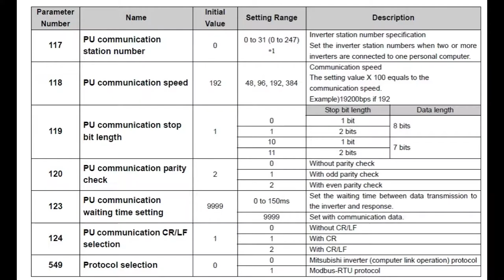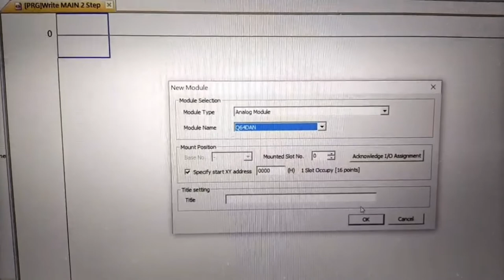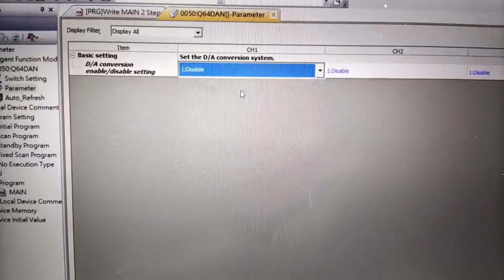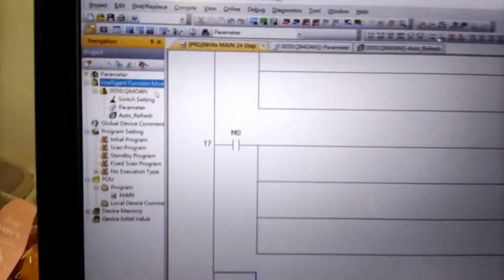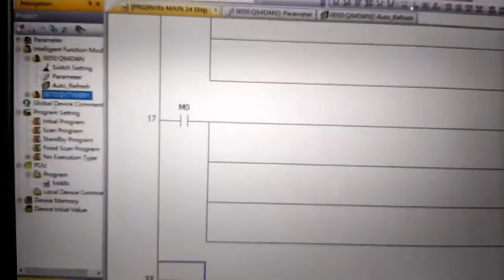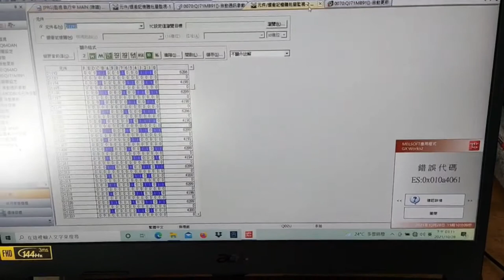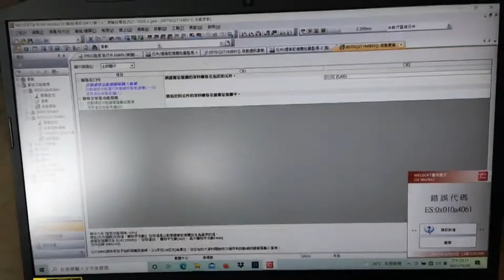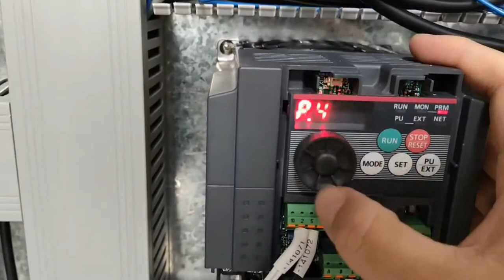D700, QJ71MB91, and Q64DA